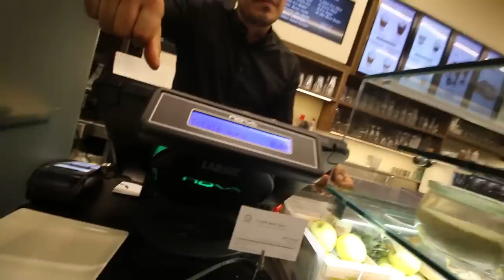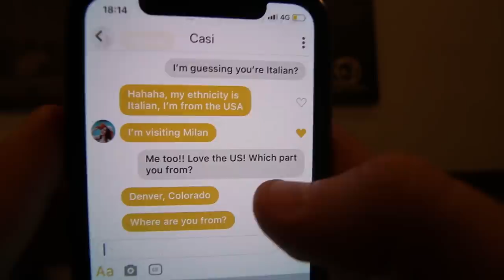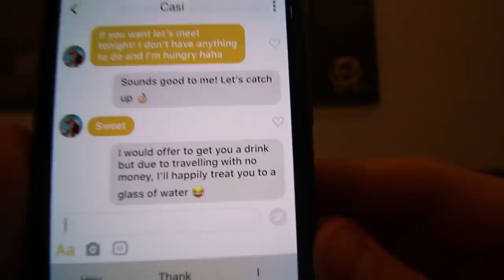MILAN, ITALY WITH NO MONEY - DAY 1